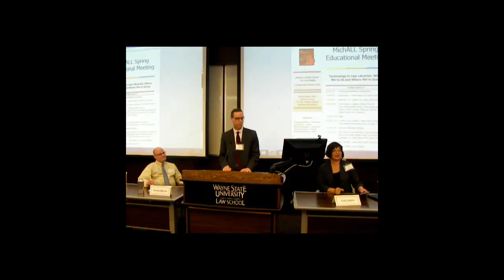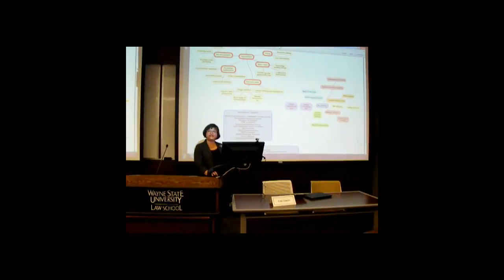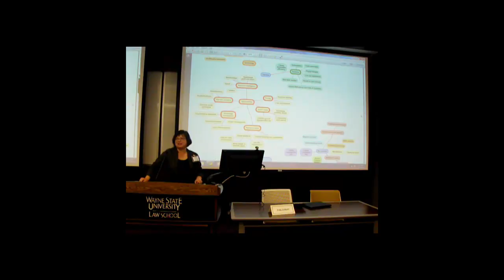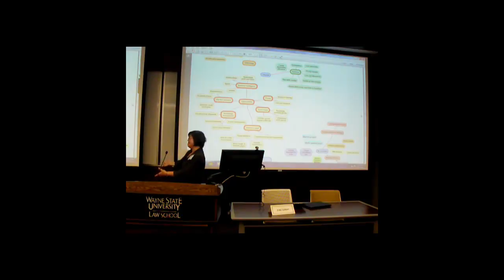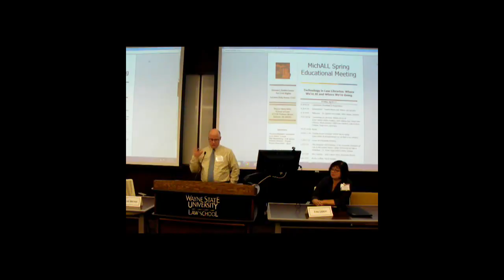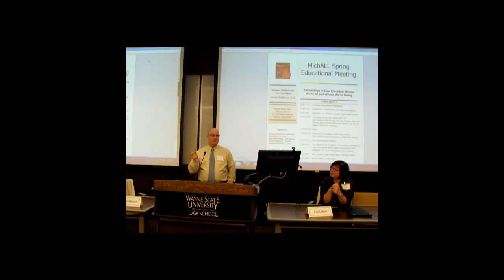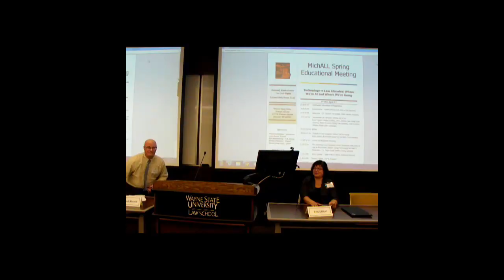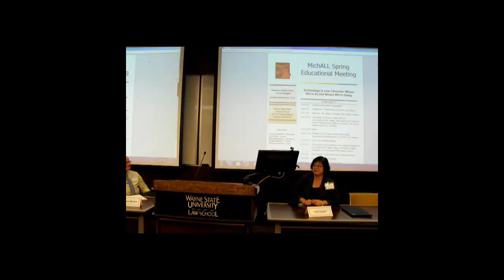041715 MichALL pt2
Trends in Law Libraries: Where We’re Going: June Liebert & Kincaid Brown (U. of Mich. Law Library)